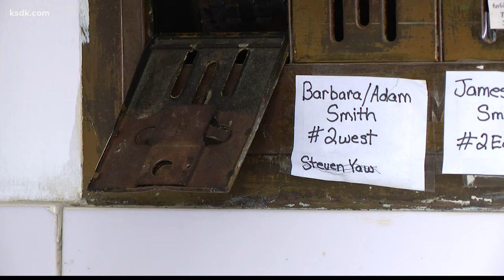Man finds frozen baby in mom's freezer in south St. Louis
After she passed away last week, Adam Smith said he started rummaging through his mom's stuff. As he was shuffling through the freezer to see what to keep or toss, he saw a box. "I'm 37 and it has been in my freezer for 37 years and I was always told it was a wedding cake top," Smith said.